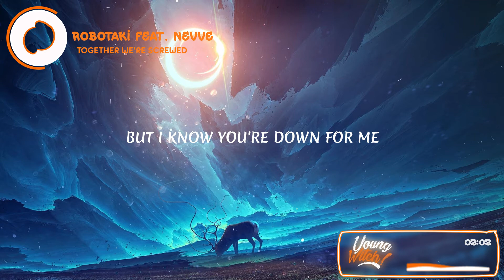Robotaki - Together We're Screwed (feat. Nevve)(Lyrics / Lyric Video)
🙏I hope you enjoy in my Video  🙏

🎤 Lyrics: Robotaki - Together We're Screwed (feat. Nevve)

Every morning I see you in the daylight
Hangover blues, I'm hungover too
Yeah, we're both a mess
We just can't get it right, no
Together we're screwed, I'm looking at you
We're beautiful losers
But beggars can't be choosers

We drift apart until it hurts
Then you pull me back to earth
I can't explain the chemistry
But I know you're down for me
(Oh-oh-oh-ohh)

Tell me who makes me laugh on a Brandy
No one but you, no one but you
We're beautiful losers

(Oh-oh-oh-ohh)

I'm looking at you
👩‍💻 Share (Lyrics / Lyric Video) with your friends!

Robotaki Together Were Screwed Nevve YoungWitch! # Young Witch!